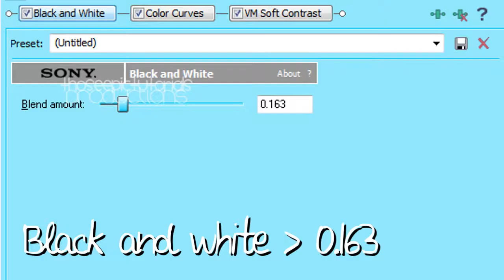Sony Vegas | Colouring #16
It's Tori again. This has the wrong tag as well but whatever.
No download link for this, sorry. Just try to copy it from the video, I think it's pretty simple.
Credit if you use.